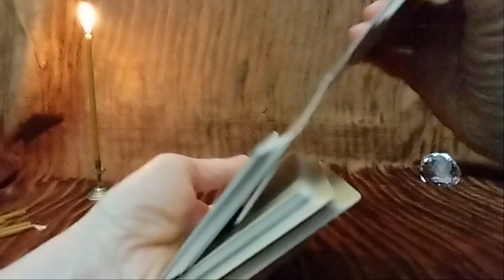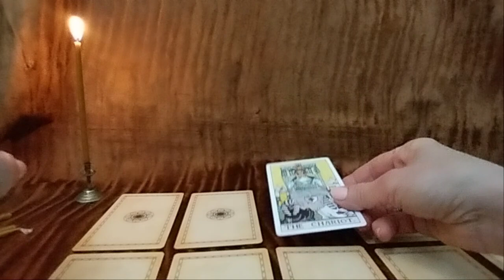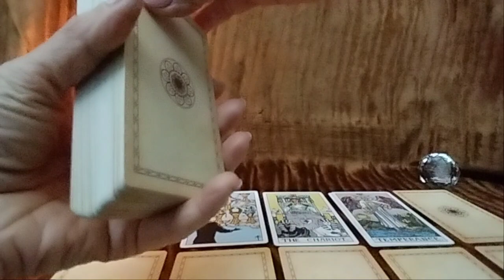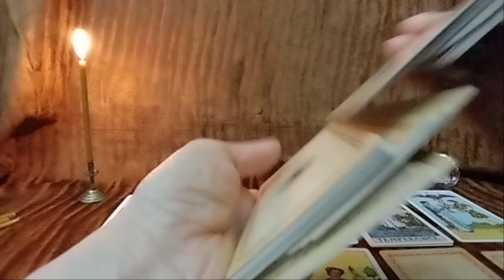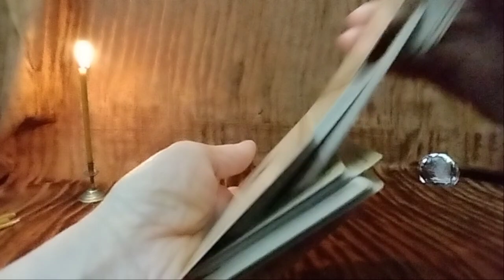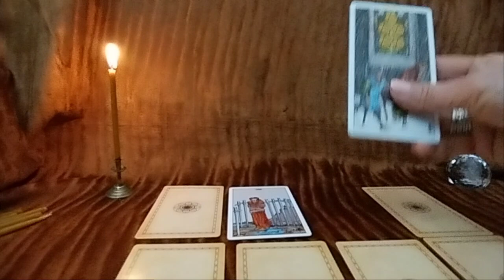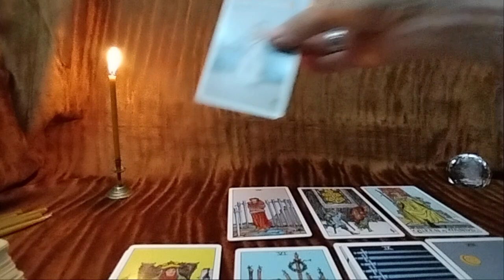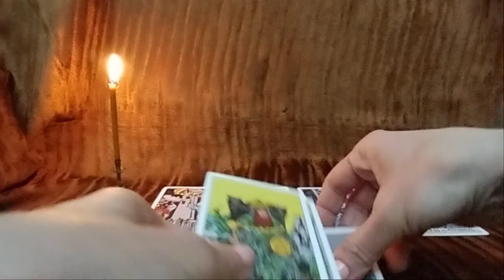🃏ტაროს საჯარო გაშლა ვარიანტებით...